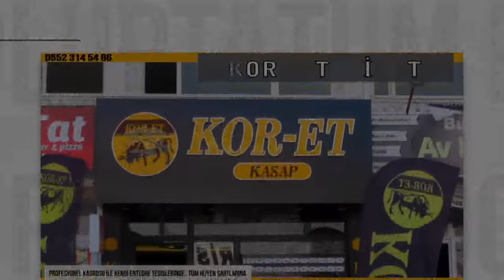HEM KUR'AN KURSU HEM FUTBOL